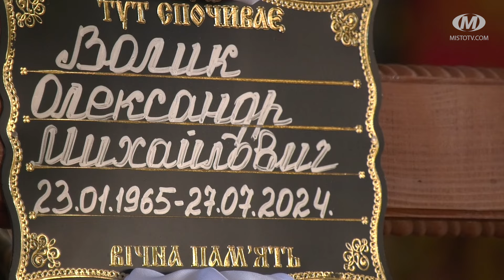Прощання із Героєм Олександром Воликом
У Хмельницькому сьогодні попрощалися із майором Олександром Воликом. Після закінчення школи чоловік вступив до військового училища. Вперше став на захист України у 2014-му. Воював у зоні АТО/ООС до 2018 року. Звільнився за станом здоров’я. Працював головним спеціалістом в управлінні з питань цивільного захисту населення Хмельницької ОВА. Та після початку повномасштабного вторгнення знову повернувся до війська. Був начальником автомобільної служби військової частини. Помер захисник 27 липня внаслідок обриву тромба. У чоловіка залишилися дружина, син та брат. Вічний спочинок Олександр Волик знайшов на Алеї померлих Героїв на кладовищі у Раковому. Йому назавжди 59 років.